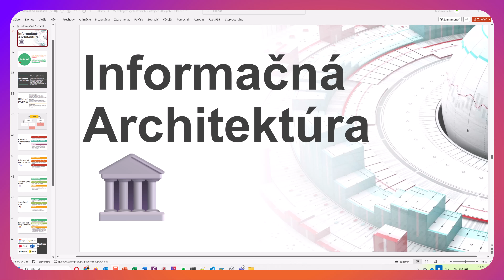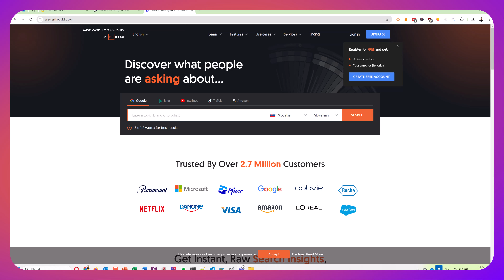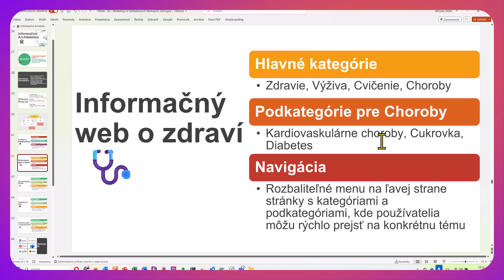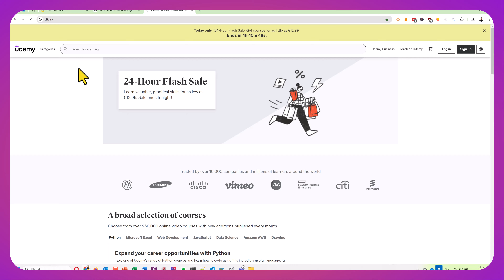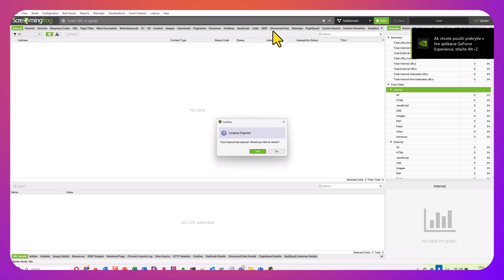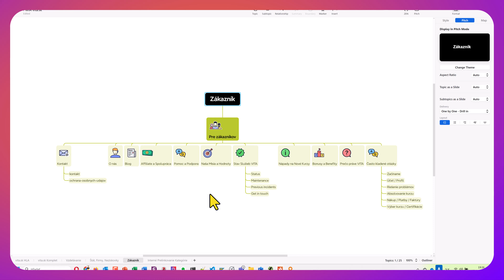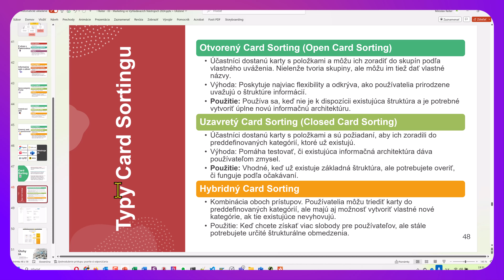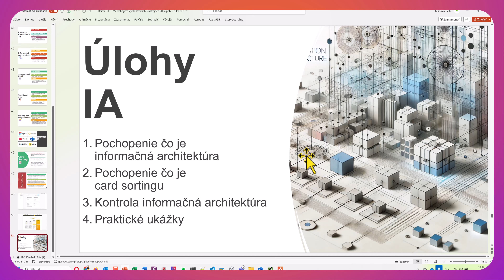Online kurz SEO a UX - Informačná Architektúra a UX Card Sorting Technika 🏛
Online kurz SEO a UX je pre vás ideálny, ak sa chcete zlepšiť viditeľnosť svojich webových stránok vo vyhľadávačoch a zároveň zabezpečiť príjemný používateľský zážitok.  Ide o jediný akreditovaný a certifikovaný kurz na SEO a UX na Slovensku. Kurz je pre vás vhodný aj, ak sa chcete pracovať ako SEO a UX/UI konzultant a ovládať nástroje Google Search Console, Screaming Frog alebo Balsamiq. Pozrieme sa aj na najčastejšie chyby v SEO a UX na praktických príkladoch z praxe. Naučíte sa používať kľúčové techniky SEO a UX ako atomický dizajn a metódu 5Ws+, ktoré vám pomôžu prilákať viac návštevníkov, zvýšiť mieru konverzie. Tešiť sa ďalej môžete na nástroj Marketing Miner a content gap analýzu. Prejdeme si dotazníky, testy preferencie a 5 sekundové testy v aplikácií UXtweak. Zároveň zabezpečíme, aby vaše webové stránky spĺňali aktuálne štandardy a požiadavky vyhľadávačov. Ak sa skutočne chcete naučiť efektívne zlepšovať UX/UI spolu so SEO, tak toto je ideálny online kurz pre vás.

⭐ Obsah nadupaného online kurzu SEO a UX ⭐️
⌨️ (0:00:00) Úvod
⌨️ (0:10:00) Kľúčové Prvky
⌨️ (0:20:00) Card Sorting
⌨️ (0:30:00) Úlohy IA